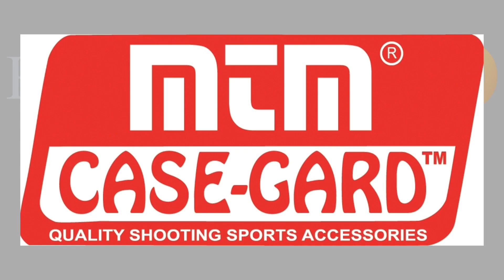11-8-23 Triggered: Carry On — Great Holsters for Multiple Carry Solutions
One of the hardest parts of the EDC equation is choosing a holster you can live with every day. There are lots of options, but here are several of Michael’s favorites that solve a number of problems.